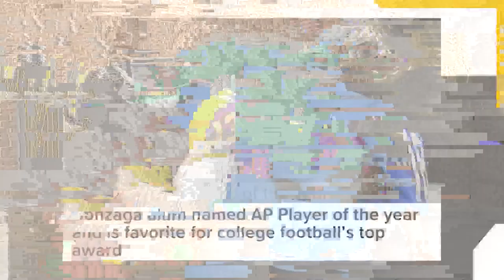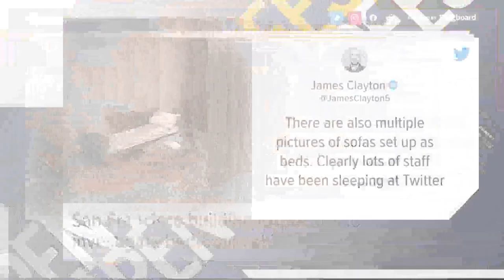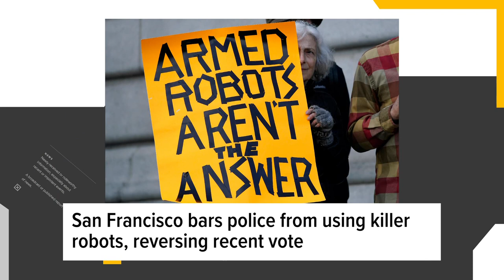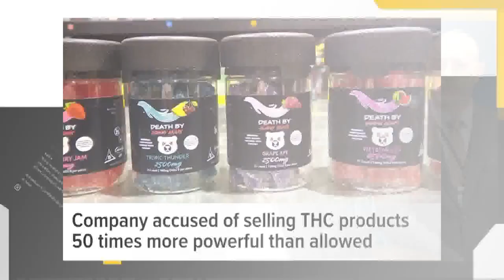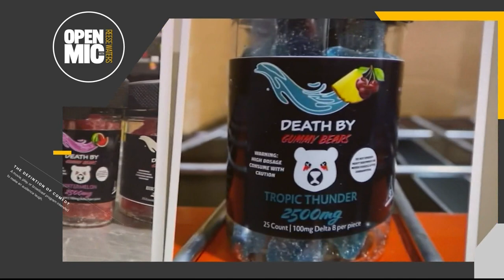Killer robot police banned in San Francisco, THC super gummies | Open Mic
I'm from Gorgeous Prince George's and now I spill the tea in D.C., so you know these jokes come from a place of love.